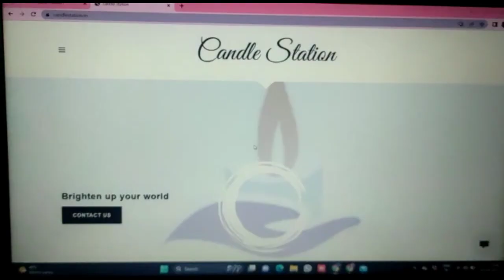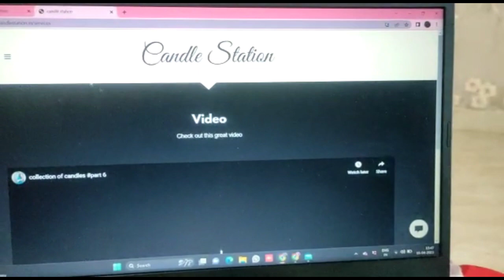Finally website ban gayi😁🥲